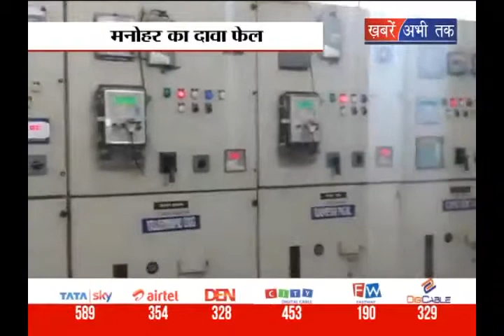हरियाणा में गहराया बिजली का संकट || Khabrain Abhi Tak Live